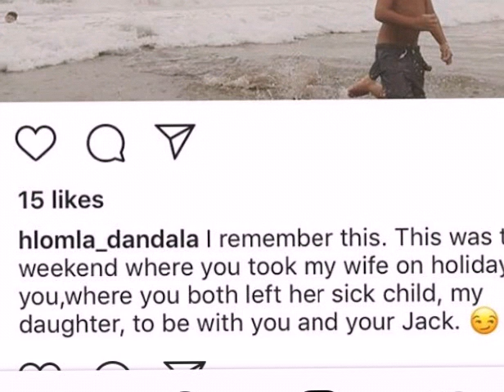Hlomla Dandala's wife cheating with a white man😭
please pray for Hlomla Dandala and his family